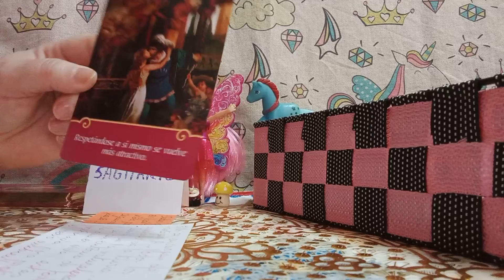DE LAS HADAS JUNTO A..LOS ANGELES DEL AMOR#🧚❤️